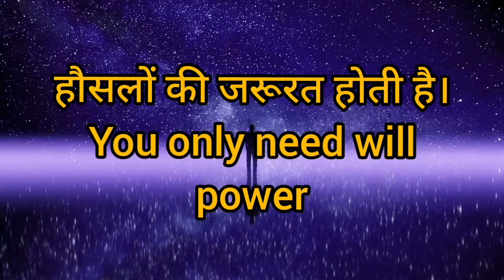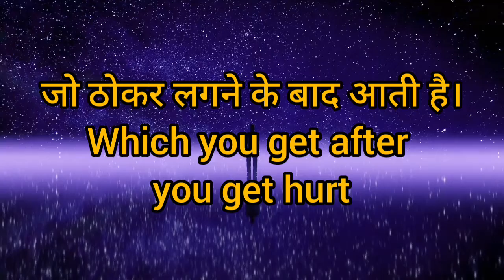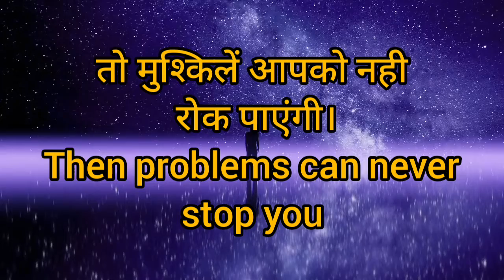💰Maa Lakshmi💰Is Coming To Meet You Today🔴Don't Ignore Her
Copyright info:

*We must state that in no way, shape or form am I intend to infringe rights of the copyright holder.Content used is strictly for research/reviewing purposes and to help educate.All under the fair use law.